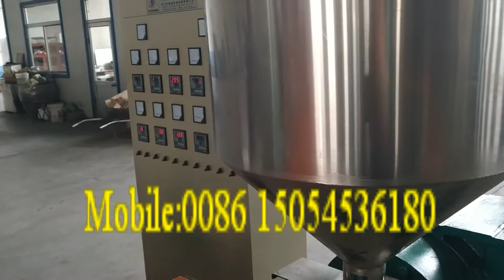LDPE foamed net making machine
Contact person :shirley Wang
Skype/wechat :shirley870911
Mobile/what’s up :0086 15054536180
Product Introduction:
EPE foam net is a kind of new soft packing material. It is widely used for the package of glass products, precision instrument and various kinds of fruits.